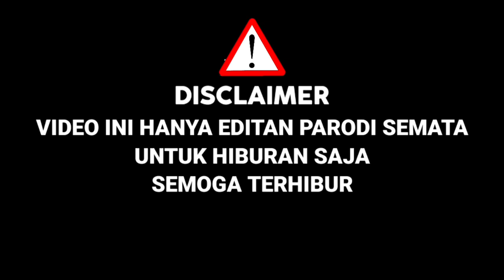Juri Melongo Charly Ikut Audisi,Bawakan Lagu Tujuh Tahun,Cuma Mirip Ternyata|Parodi Indonesian idol